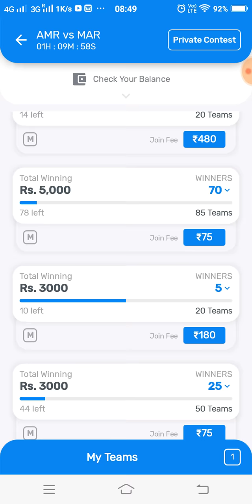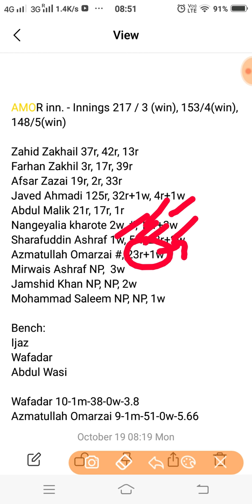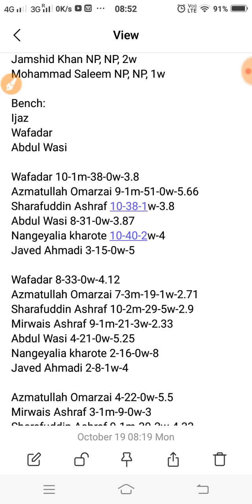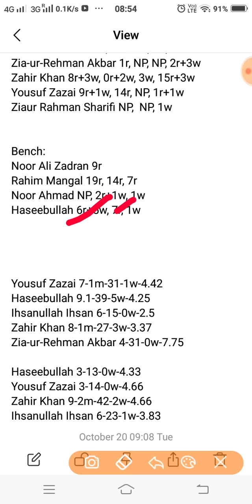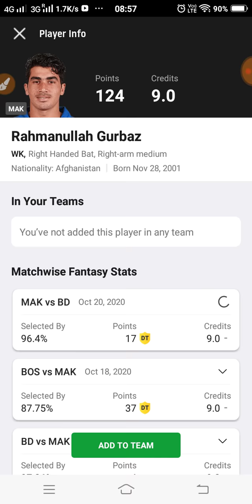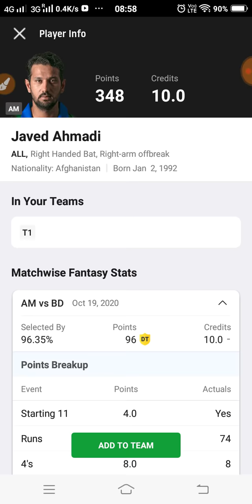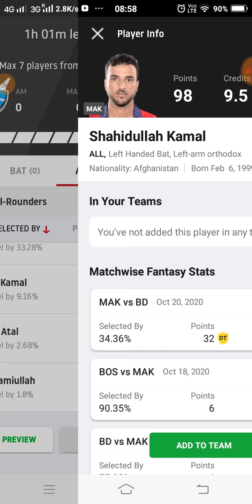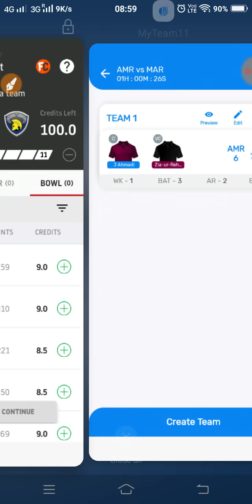AM vs MAK Dream11 Team Prediction | Final ODI | Afghan One Day Cup 2020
This video shows the dream11 team for Amo Region and Mis Ainak Region match. Prediction, analysis, pitch report, stats, squad and possible playing 11 of Amo Region and Mis Ainak Region dream11 team.